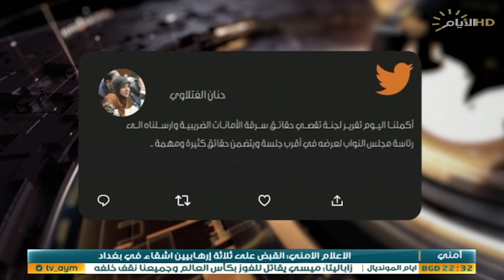حصاد الايام، الاجراءات التحقيقية بسرقة القرن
حصاد_الايام مع احمد العنزي
الملف الاول:

النازحين بين رفع القيود الامنية والملفات الانسانية.

استوديو 1 :علي الزبيدي / عضو تحالف الفتح

استوديو 2 : مخلد حازم / خبير أمني

الملف الثاني :

النزاهة النيابية تنهي اجراءاتها التحقيقية بسرقة القرن وتطالب بالجلسة الطارئة.

استوديو 2 : سعيد ياسين/ عضو مجلس مكافحة الفساد الاسبق